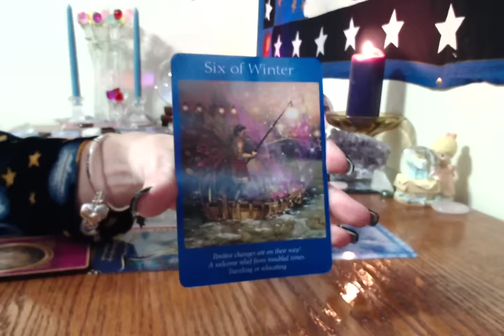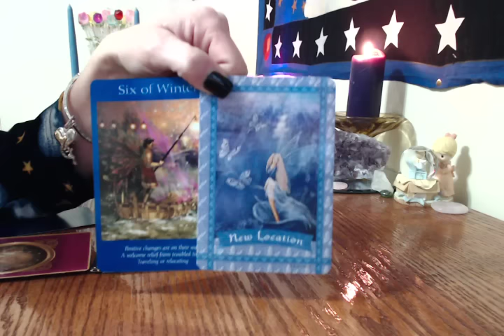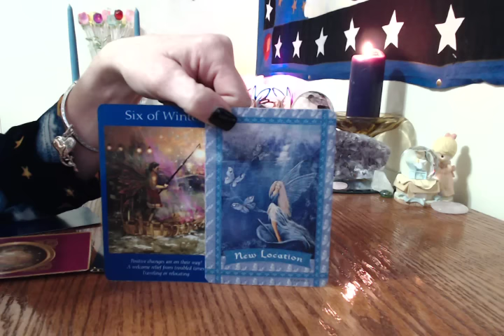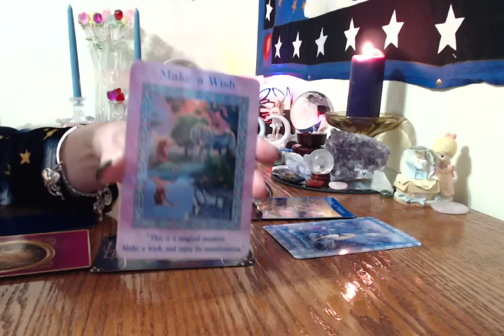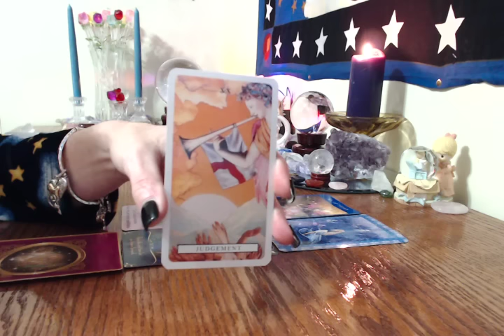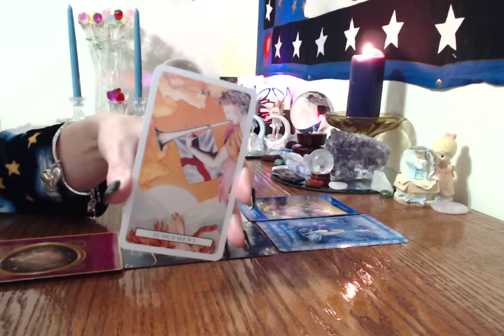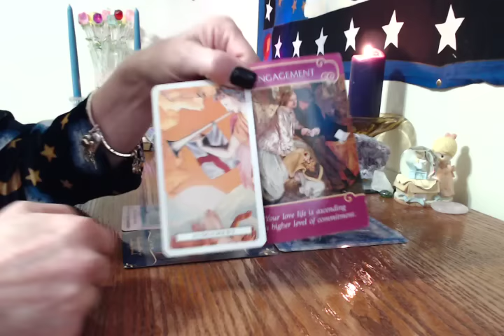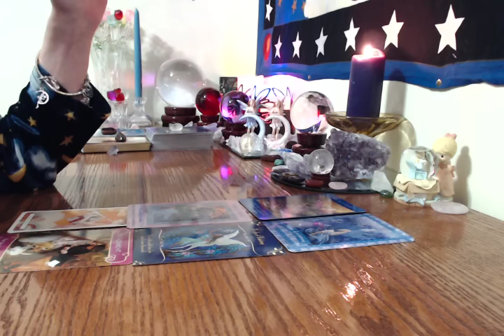Daily Angel Card Messages For All Signs March 23,2017. MAKE A WISH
3 Cards .past present and future $20
6 cards .A little more information. $40
10 Cards .A lot more information, no clarifiers $85
 14 cards tells the entire story,  with clarifiers usually more  Than 14 cards ❤️ Reading $100
30 Card Angel Card Reading, Love reading,An extensive reading $175
3 questions love and career, 30 minutes or longer $125
5 questions, love and career, $150 60 minutes, or longer
❤❤ shaped love reading for two $185  60 minutes or longer

Web www. Tarot Readings By Roxby.com